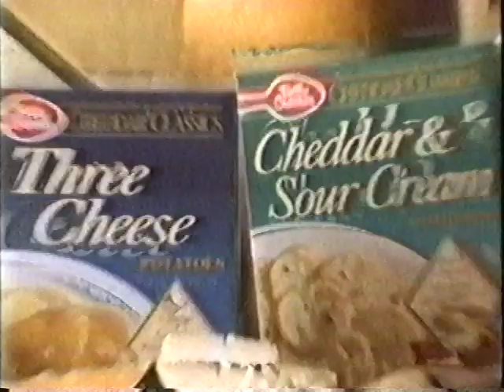Mid 90s Betty Crocker ad - Cheddar Classics boxed potatoes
"Betty Crocker knows what makes guys melt..." It's boxed potatoes with cheese in this 1995 commercial.

Transfer from vhs Feb 1995